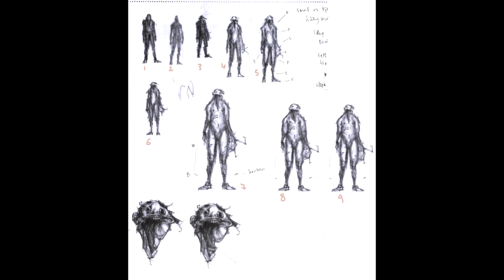Amnesia The Dark Descent Secret Art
These are the secret RAR pictures of Amnesia: The Dark Descent. Enjoy!